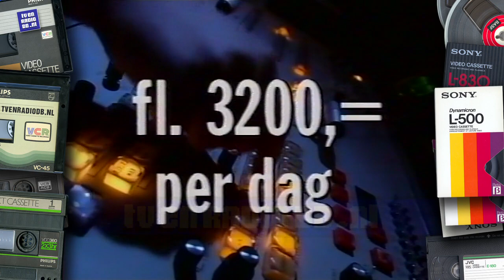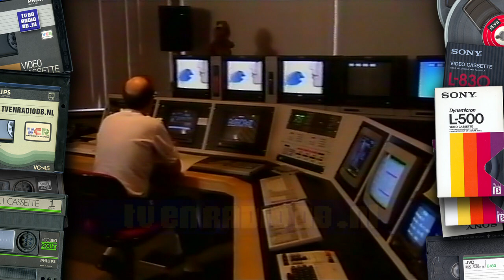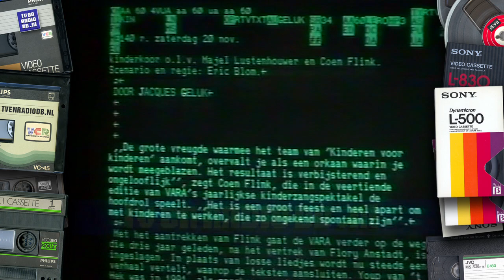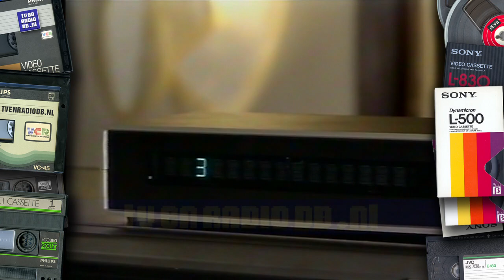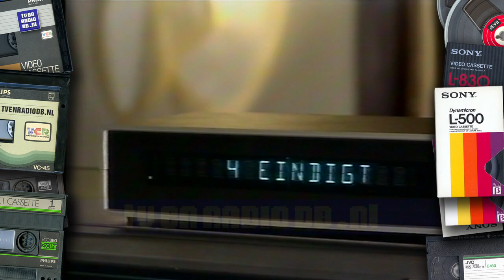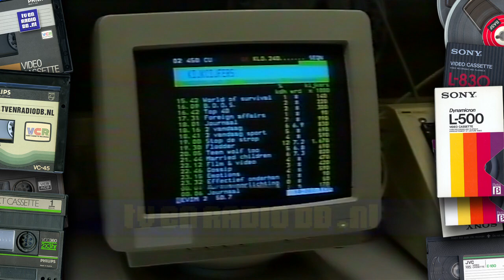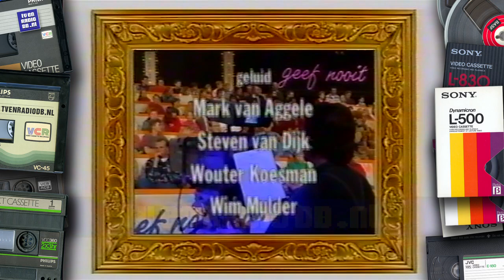TV: Anders TV Kijken III (19940413) - 01 - De Slag om de Kijkcijfers (incl Marcel Snijders)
Anders TV Kijken (derde serie, alf 1), uitgezonden op 13 april 1994.
Inclusief aankondiging door Marcel Snijders.